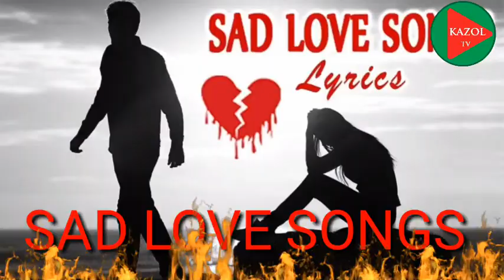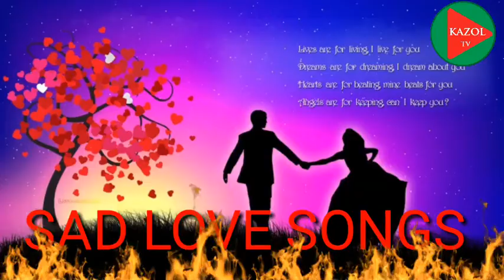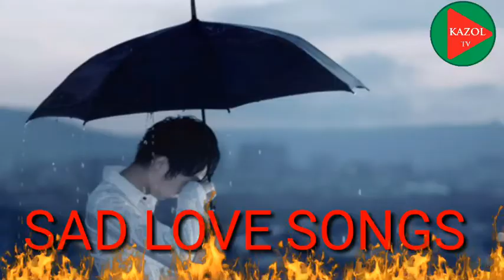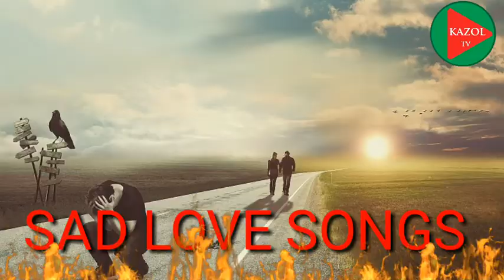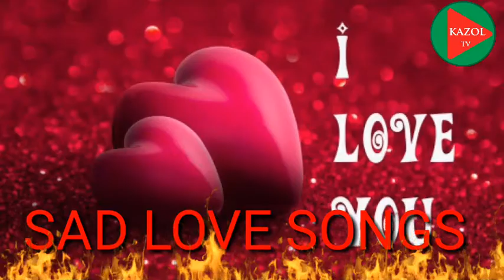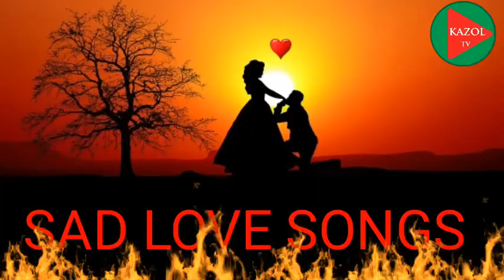তোমার কথা মনে পরলে রে বন্ধু ভালবেসে এত জালা || Tomar Kotha Mone Pore || Asak Sorkar KAZOL Music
তোমার কথা মনে পরলে রে বন্ধু ভালবেসে এত জালা || Tomar Kotha Mone Pore